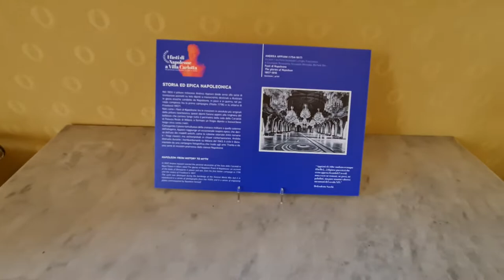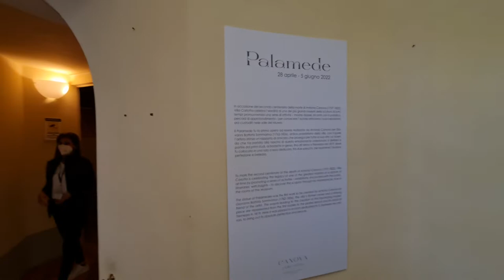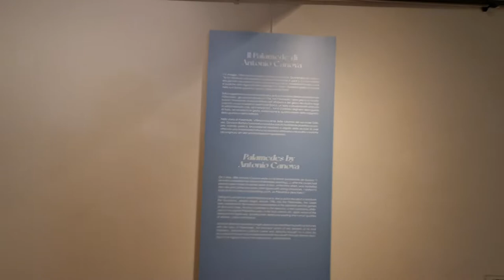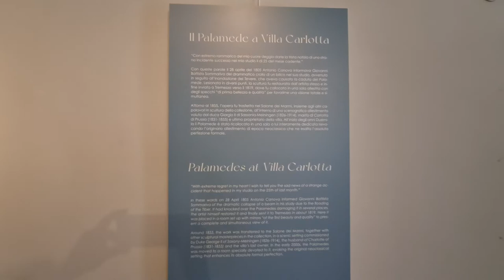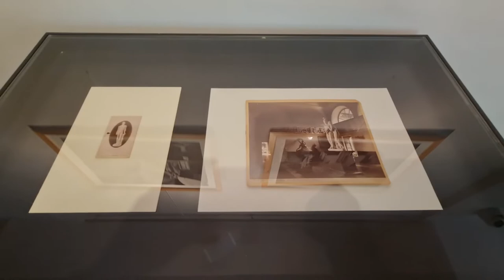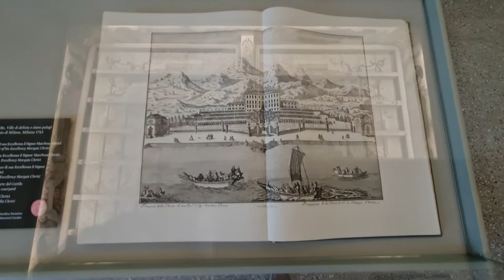2022 05 01 ore 15 00 34 Tremezzina 4 (Villa Carlotta )